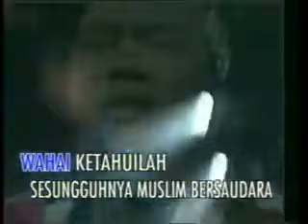Rhoma Irama - Bersatulah (Karaoke Version)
Title: Bersatulah
Artist: Rhoma Irama
Cipt. : Rhoma Irama
Label: SKI Records

Lyric

Wahai, ketahuilah
Sesungguhnya Muslim bersaudara
Wahai, berpeganglah
Pada tali Allahu ta’ala

Hayo (hayo) bersatu-padu
Hayo (hayo) dan seirama
Hayo (hayo) seiman sejalan
Berpedoman pada Qur’an
Mari galang persatuan
(Berpedoman pada Qur’an
Mari galang persatuan)

Hayo (hayo) bersatu-padu
Hayo (hayo) rapatkan barisan
Agar semua musuh Islam
Tak ‘kan punya kesempatan

Janganlah kalian suka berpecah-belah
Laksana buih di atas lautan
Selalu diombang-ambingkan

Jiwa dan raga juga harta
Kita relakan demi agama
Dan demi tegaknya kebenaran

Kita semua tak ‘kan rela
‘Pabila ada yang coba-coba
Mengganggu dan merusak aqidah

Allah (Allah), hanya pada-Nya
Allah (Allah), kita menyembah
Allah (Allah), tunduk dan bertaqwa
Bila datang kebenaran
Pasti hancur kebatilan
(Bila datang kebenaran
Pasti hancur kebatilan)

Hayo (hayo) bersatu-padu
Berpedoman pada Qur’an
Mari galang persatuan
(Berpedoman pada Qur’an
Mari galang persatuan)